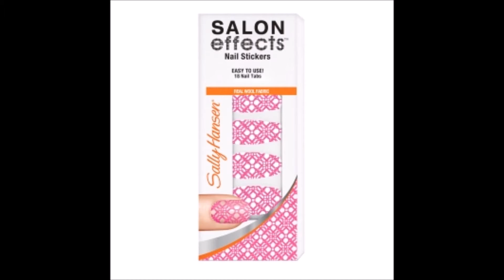Sally Hansen Salon Effects Nail Stickers, Goldwork